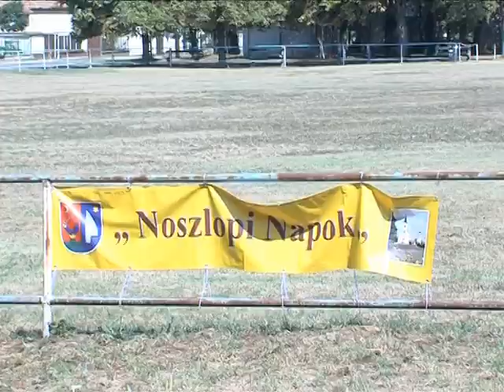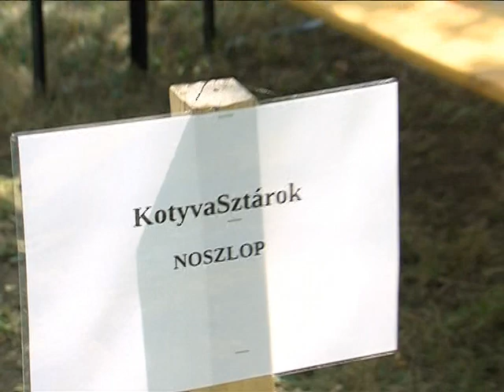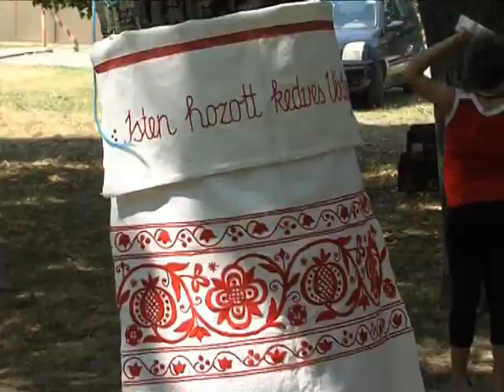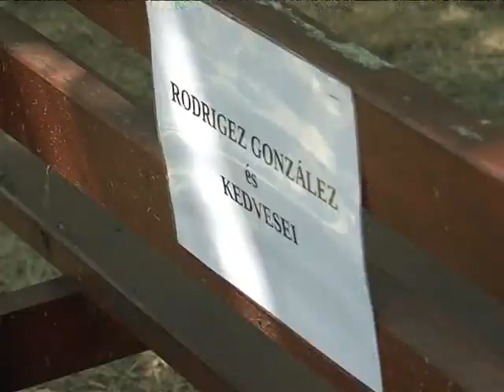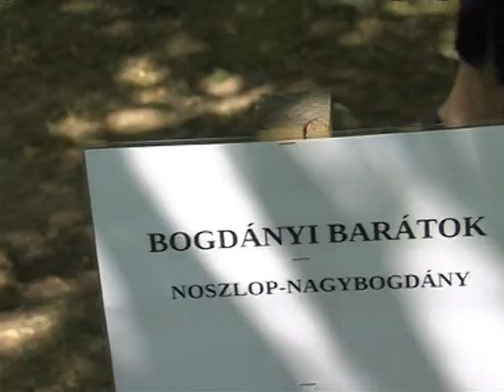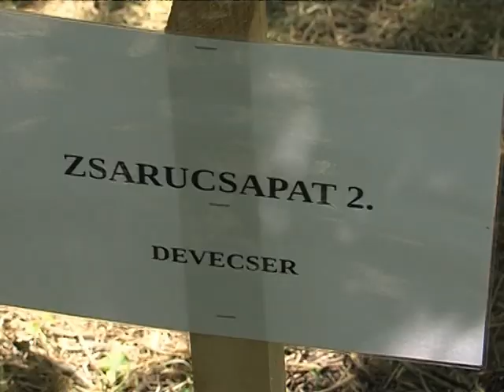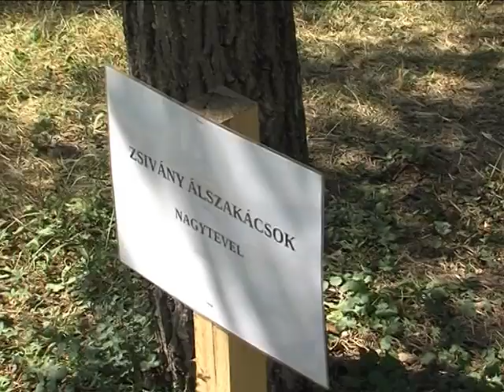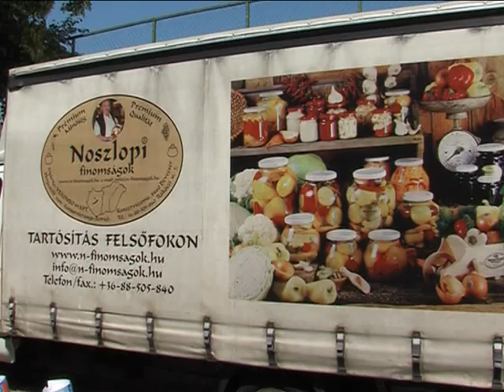Diófás Főzőverseny 2015 Magazin 2015.08.19.